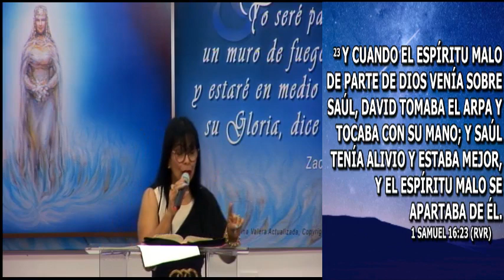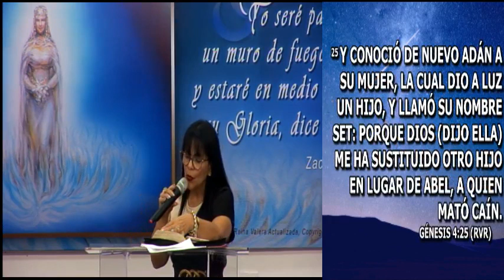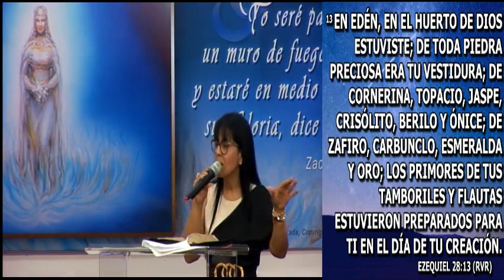No te calles, alaba a Dios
Pastora Ydsia Salas